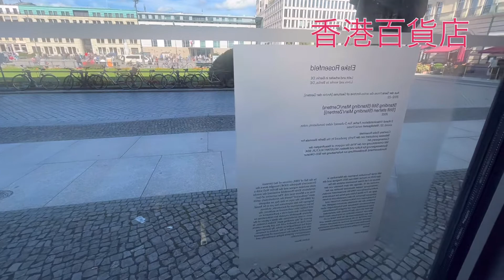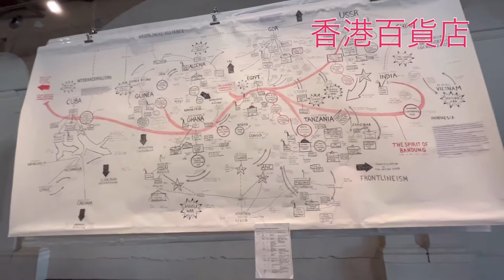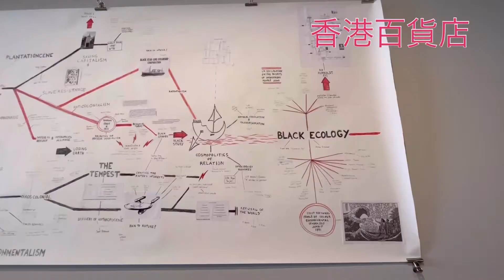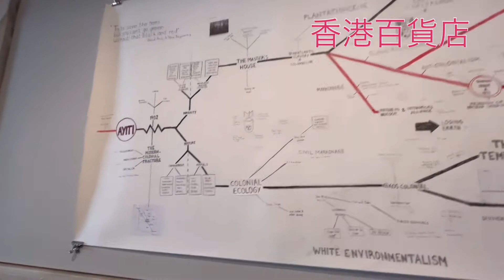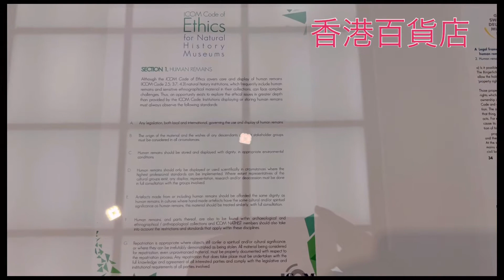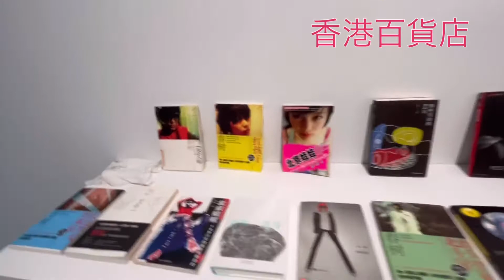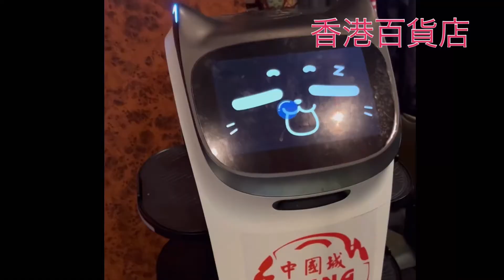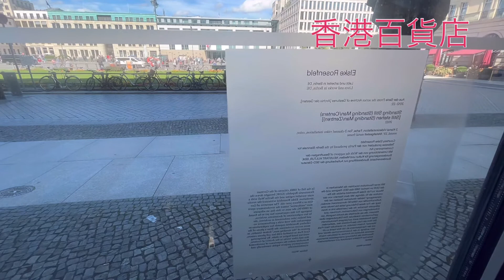ヨーロッパアート巡礼 ベルリン2日目、ビエンナーレ、キンドルアートセンター、画廊オープニング！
さて、時差ぼけで早朝に起きてしまい寝不足のまま朝食ミーティングのカフェへ。なぜか先方が遅れたのでしばらくぼーっとしてました！
ベルリンビエンナーレ、二つ目のメイン会場、Academy Parisee Platzは、ブランデンブルグ門の隣！アラファト議長のビデオからハイチの人骨まで展示されてました。こちらは自然災害による多数の死者が出たときのもののよう。さまざまな地域の文脈が取り扱われています。
外に出ると、英国大使館の横の献花が。。。この日の前日無くなったエリザベス女王を悼むベルリンの方たちがたくさん。
そしてビエンナーレとは別に、ビール工場の跡地をアートセンターにしているKINDLへ。ベルリン在住の東アジアのアーティストたちの展示を見て、キュレーターの人たちとお昼ご飯へ。揚げた魚や貝の大皿に舌鼓を打ちました！
夕方はEsther Schipperというギャラリーのオープニングへ。美術館のような巨大な画廊で、アナログなテクノロジーのキネティックアートのRosa Barbaの展示が面白かった。Barbaはこの次の日に見たJulia Stocheck Collectionでも展示していました。

夕食はなぜか画廊近くの中華　China Cityへ、ベトナム、シンガポール、タイのアーティストたちと。配膳ロボットが猫型で笑えた。

●ベルリンお役立ち情報！

Kindl Contemporary Art Center 外のオープンカフェでは、ここのビール醸造所で作られた地ビールが飲める！！
でもお酒ののめない私のような方には、中の壮大なカフェがおすすめです。；）